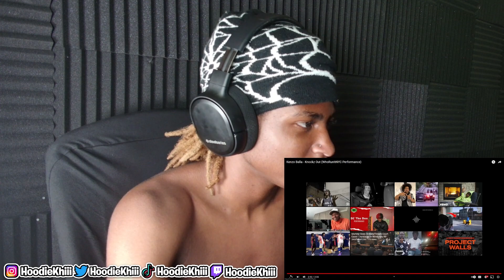He Is Tuff Kenzo Balla Knockz Out WhoRunItNYC Performance REACTION!!!